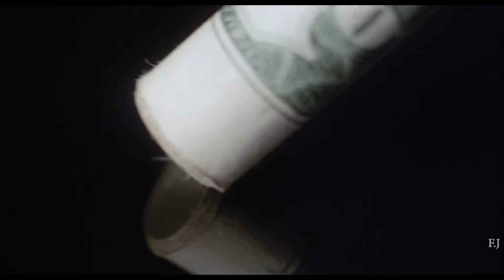120 años de cine / 120 years of Cinema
El pasado año (2015) se cumplieron 120 años, desde que en 1895 los hermanos Lumiere desarrollaron el primer cinematógrafo y el Séptimo Arte comenzara su andadura.

Joris Faucon Grimaud, un estudiante de cine francés, ha creado este fabuloso vídeo, que en poco más de siete minutos repasa estos 120 años de historia del cine.

En el vídeo aparecen pequeños fragmentos de más de 300 películas.